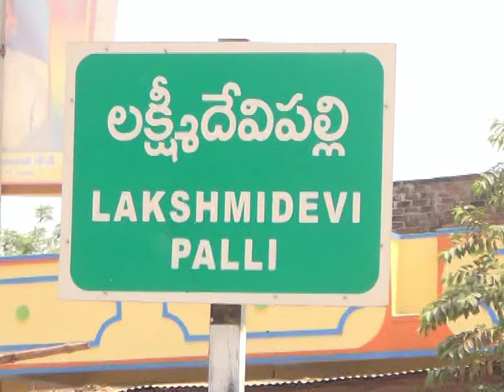3.4.21| DSC | Jagtial |సారంగాపూర్ మం" లక్ష్మి దేవి పల్లె వద్ద కాంగ్రెస్ నాయకుల ధర్నా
| Durga Siti Cable | News |సారంగాపూర్ మం" లక్ష్మి దేవి పల్లె వద్ద కాంగ్రెస్ నాయకుల ధర్నా